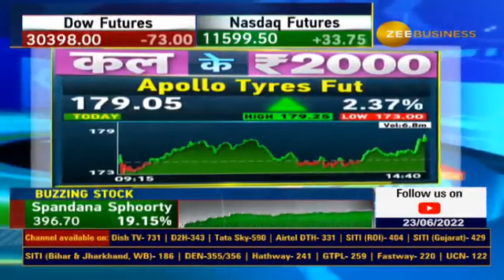Apollo Tyres : Anil Singhvi's recommendations To Buy in Kal K 2000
किस ट्रिगर के चलते अनिल सिंघवी ने Apollo Tyres Future में दी खरीदारी की राय?🔰🔻